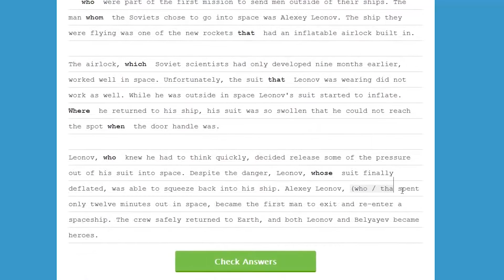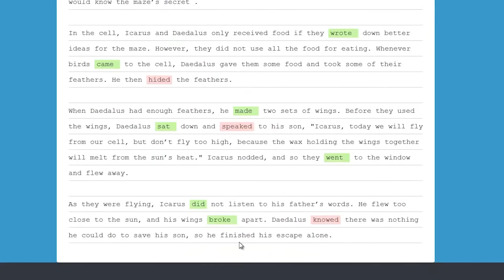Quill & AT&T Aspire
Quill is a member of the first cohort of the AT&T Aspire Accelerator.